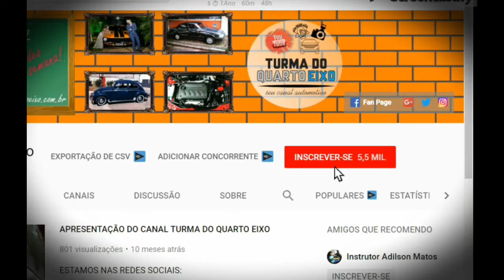Olha o SUV Chinês na Área - Lifan X80!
TURMA, bora para mais um vídeo? e o tema é Olha o SUV Chinês na Área - Lifan X80!. Hoje falo sobre o novo SUV da Lifan, X80, veículo muito bem equipado e promete balançar o setor de SUV no Brasil. Confesso que fiquei balançado pelo Lifan. Os Chineses estão vindo com tudo, Quer saber minha opinião sobre o Lifan X80? BORA ASSISTIR O VÍDEO!